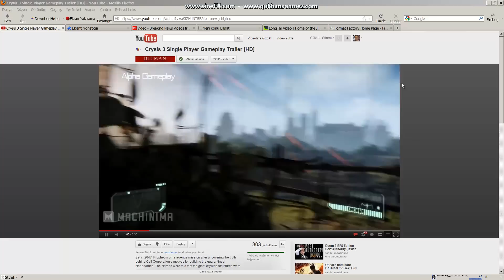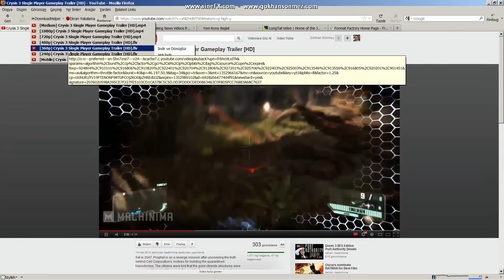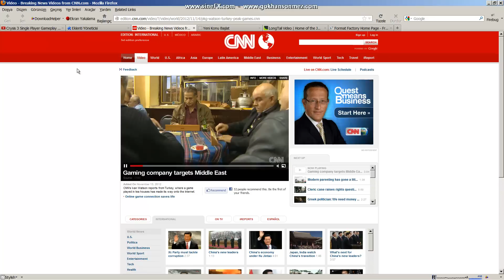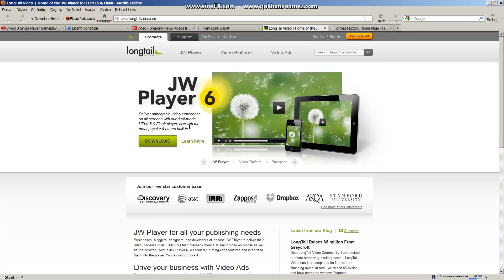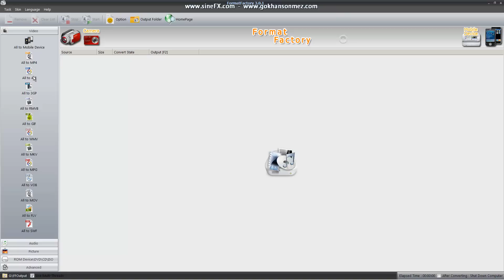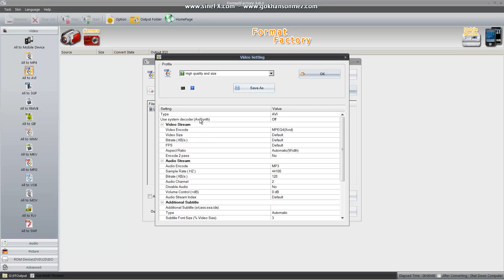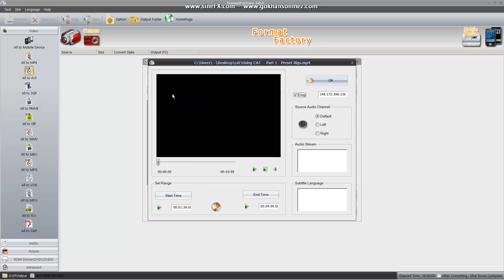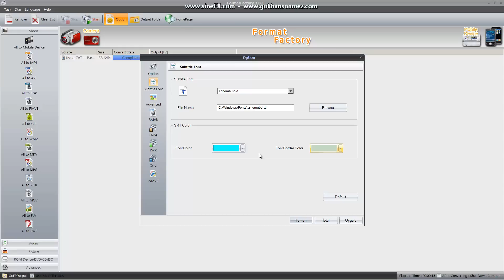Internetten Video indirme, Dönüştürme ve Kullanmayla ilgili ip uçları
Internette rastladığınız videoları sabit diskinize kayıt etmek, bazen farklı bir cihaza transfer edip izlemek ya da web sitenizde kullanmak istediğinizde uygulayabileceğiniz çok farklı seçenekler vardır. Bu videoda benim genelde kullandığım ve memnun olduğum araç ve uygulamaları tanıtmaya, çalıştım...

Kullandığım eklenti ve yazılımlar aşağıdadır (Hepsi ücretsiz yazılımdır)

FormatFactory - Sabit diskinizdeki videolara logo, alt yazı ekleyip, istediğiniz formatlara dönüştürme işlemini gerçekleştirir.